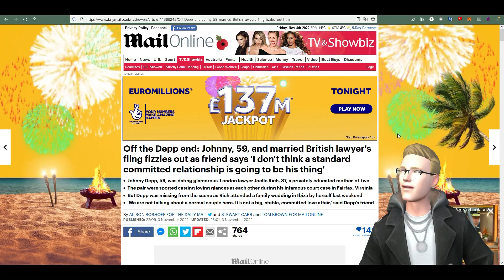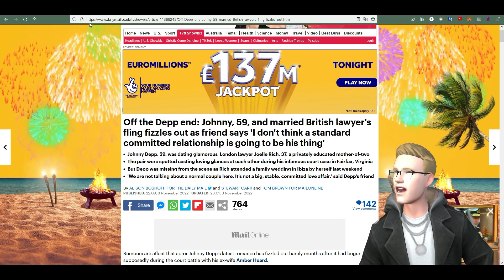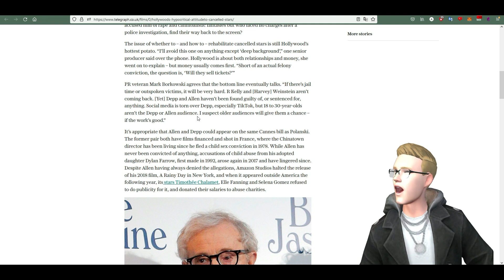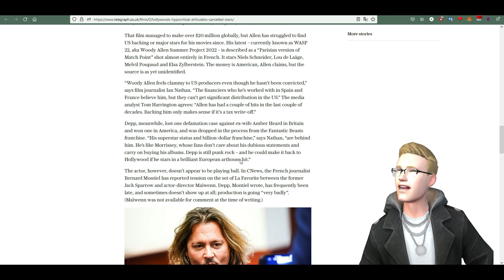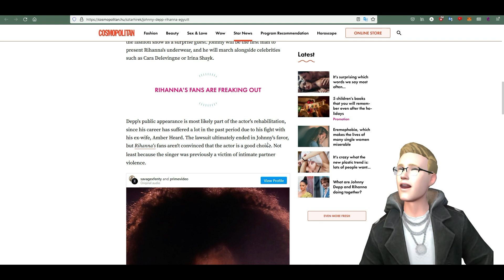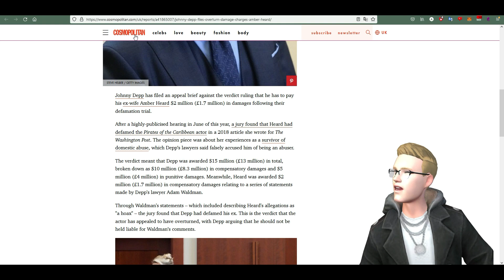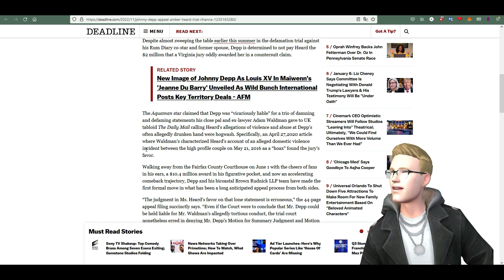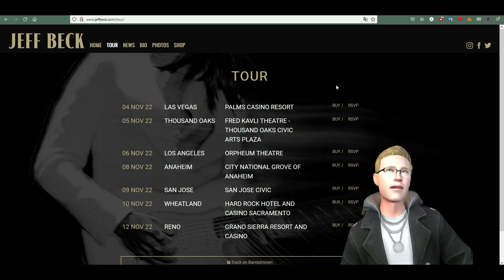Rhianna makes a statement with her pick of Johnny Depp at the Savage x Fenty show.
Johnny Depp has been asked by Rhianna to star in her latest show Savage x Fenty. He is going to be in a star segment which he has already shot. This has to be a statement from Rhianna. Rhianna was herself a victim of domestic abuse from her partner Chris Brown. She donated 4.2 million dollars to a LA based charity which worked with domestic abuse victims. Rhianna is highly aware of the recent defamation trial and is clearly of the opinion that Johnny Depp was abused by Amber Heard. As they both have suffered domestic abuse and moved on it is a great time to bring awareness to the issue and to promote the Savage x fenty brand. Thank you, Rhianna for this timely and well thought out gesture.